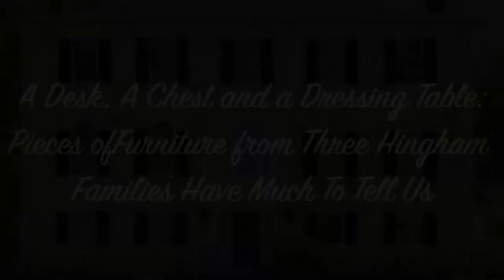Out of the Box: Furniture | Hingham Historical Society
The Hingham Historical Society held this lecture series entitle Out of the Box: Stories from our Collections. In this lecture, we take a look at furniture.